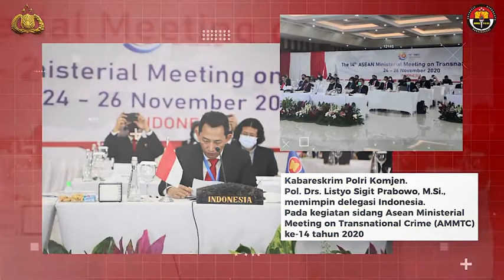CalonTunggalKapolri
Video dari Zha